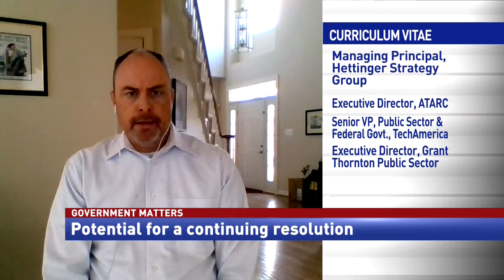Potential for a continuing resolution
Mike Hettinger, President of Hettinger Strategy Group, and Rich Beutel, Principal at Cyrrus Analytics, LLC, discuss the three different spending bills Congress is working through along with other priorities